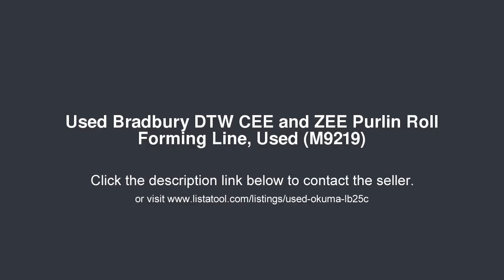Bradbury DTW CEE and ZEE Purlin Roll Forming Line, Used (M9219)